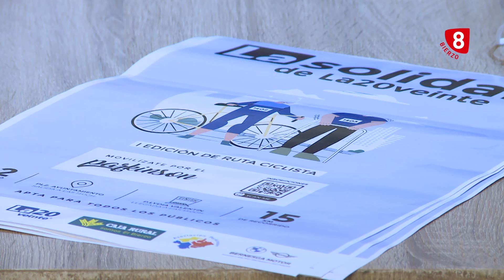8 Magazine Bierzo 28 Mayo 2024